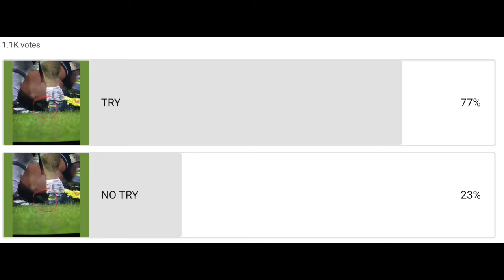SCOTLAND CAN BLAME THEMSELVES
In this episode of Inside Rugby I take a closer look at Game 1, Round 2 of the 2024 Six Nations between SCOTLAND and FRANCE.

The game was played at Murrayfield in front of an energized home crowd as well as some spirited French supporters.

The game will be long remembered for what happened in the last play of the game but in this analysis I take a long hard look at the entire game and come up with my reasons on what happened and why.

Title: Free
Artist: Land of Fire
Genre: Dance & Electronic

ABOUT HOST.
New Zealander Mark Philpott is a Kiwi rugby fan who lives in Cancun, Mexico. He wants to share his passion for rugby across the world.

Postal Deliveries.
Benito Juarez
Cancun
Mexico
CP 77535`